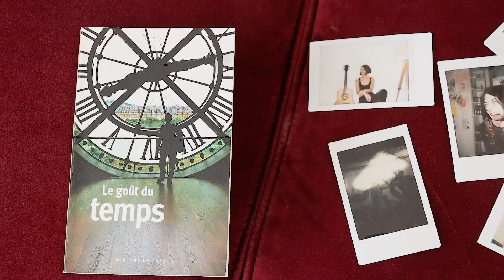Teaser semaine - Le goût du temps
Amant(e)s Du Divan,
Souvenirs du passé, variations du présent, projections d'avenir, tout est histoire de temps, notamment la littérature . Le goût du temps, c'est aujourd'hui, c'est au présent et les lectures seront disponibles, nous l'espérons, vers 14H